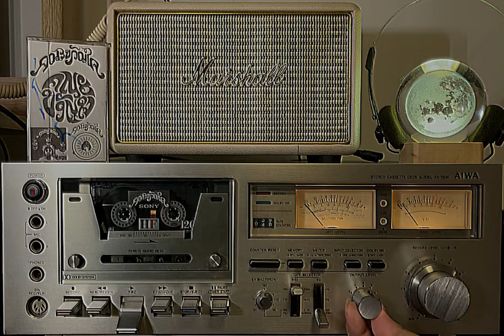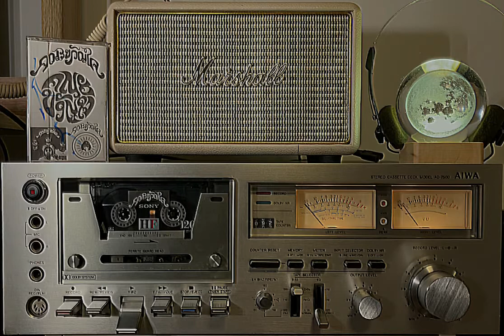ฉันเป็นแมลง : คณะขวัญใจ 📼📻🌞💚🌻🐝 [ cassettetape เทปคาสเซ็ท ]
ฉันเป็นแมลง : คณะขวัญใจ 📼📻🌞💚🌻🐝